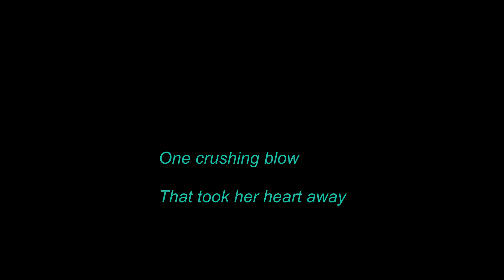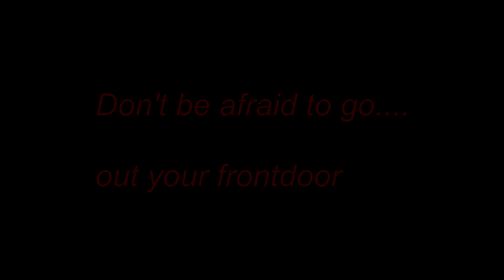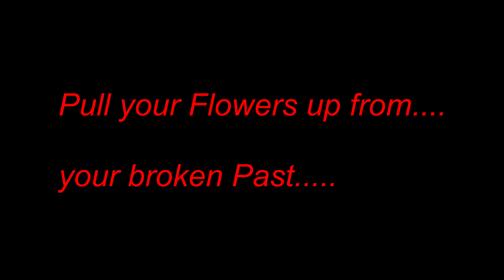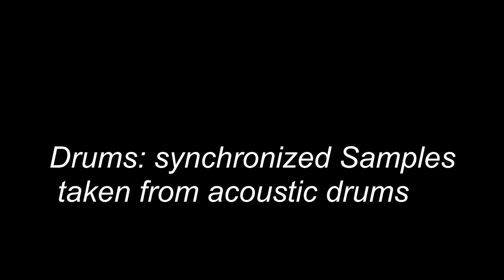Into The Garden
An original song by us--about a young woman that suffers a devastating heartbreak-and how she learns to live and love again.
The Bent Souls consist of Brothers Eric and Rodger Bennett -and Rodger's daughter Jennifer Bennett. Rodger: " I am especially proud of Eric who pushed himself to pick up the Bass guitar again after being severely electrocuted in a power line accident--no one ever held the Bottom as solid him-and he's back at it -like he never stopped!!. Also, Jennifer-she amazingly "found" her vocal style after years of wanting "to voice" what she heard in her head-this soulful, eclectic voice emerged...its amazing to hear. Her voice is what makes The Bent Souls "Shine" I think the best review we have received so far stated: Great, raspy mix of rock, roll, and blues. Catchy blend because of the musical talent. Made me want to come back home to Raleigh!"